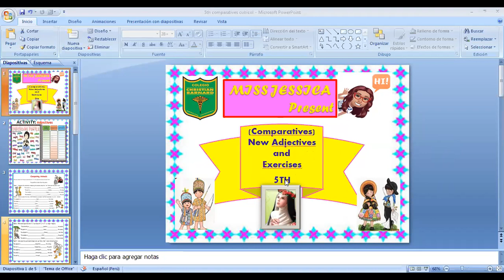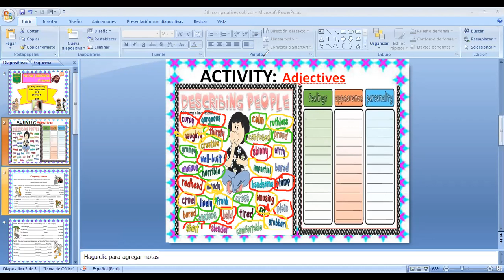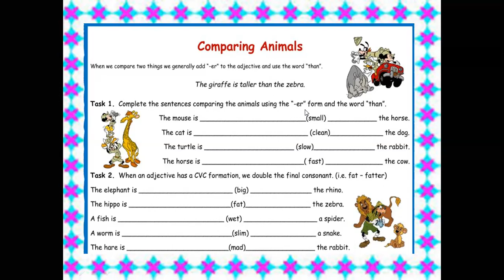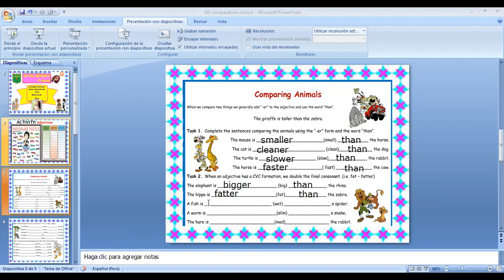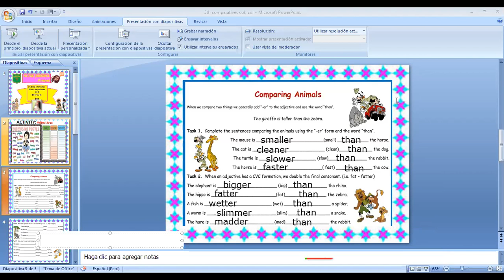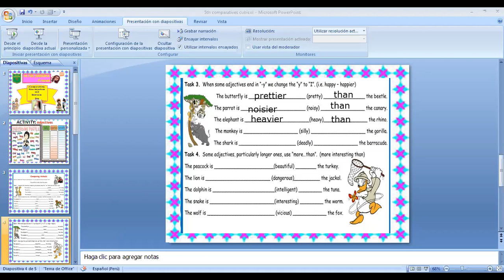Comparatives New Adjectives 5th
Comparatives (New Adjectives)